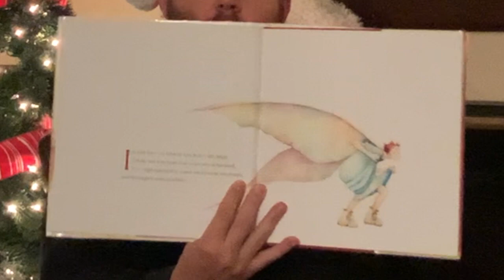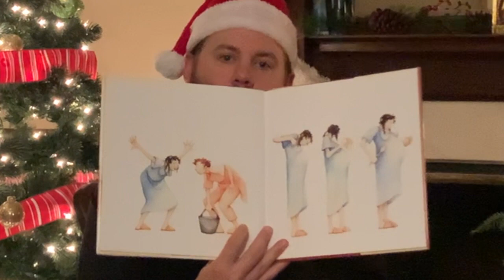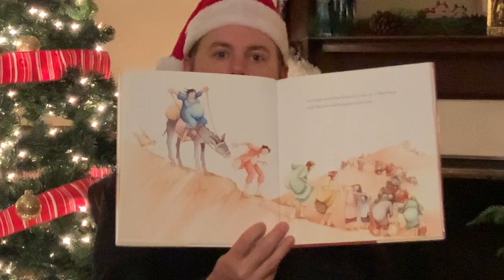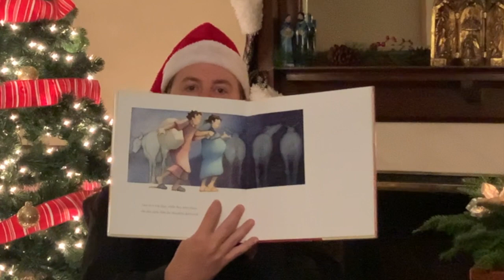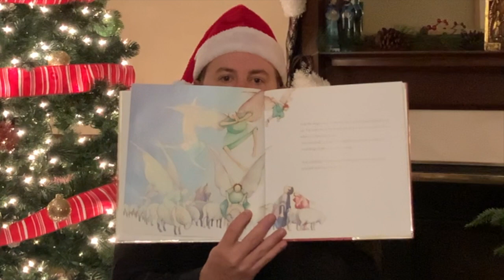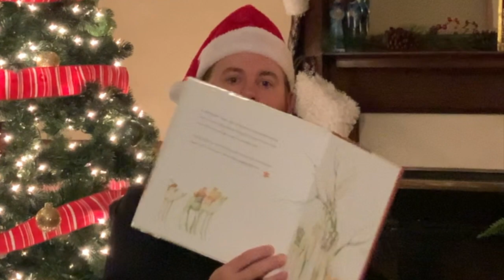Children's Nativity Story & Songs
A special offering of song and story for Christmas Eve from St. Stephen's Episcopal Church